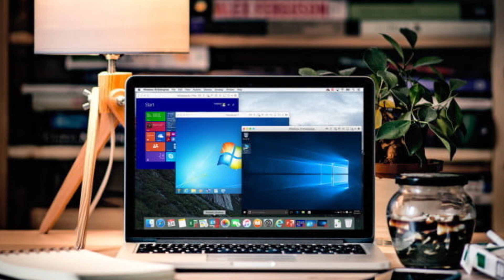What is Virtual Machine | Easy Explanation | Stephen Simon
Hi, It's me Stephen Simon and in this video, you can learn about, what is Virtual Machine, Why do they even exist and their applications!